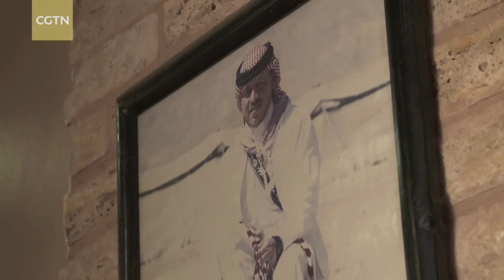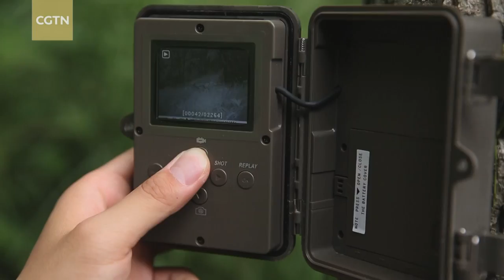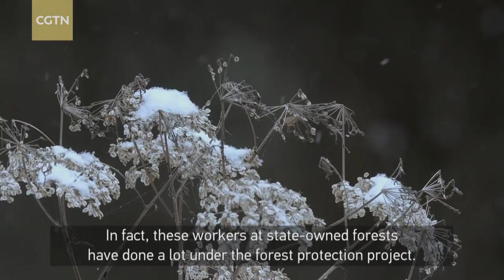Assignment Asia Episode 73: Guardians of stability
From an arid desert in the Middle East to a lush forest in China, Assignment Asia takes you to different places under the protection of guardians, people charged with keeping the peace and preserving order.

Natalie Carney went to Jordan's Wadi Rum desert, a vast region that's home to various tribes and safeguarded by a camel-riding police force. Since its founding in the 1920s, Jordan’s Royal Desert Forces have helped maintain stability not only in the desert but throughout the country as a whole.

In China, Tao Yuan met the guardians of a forest who used to cut trees for a living. A great flood in the 1990s forced the loggers to make a career change and become protectors of the forest and its wildlife.